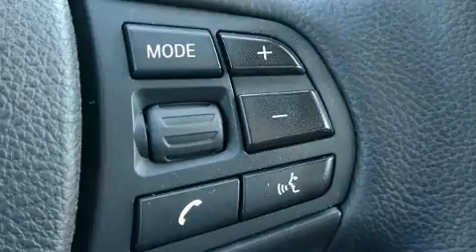2014 BMW 3 Series 320i xDrive in Kansas City, MO 64114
BMW of Kansas City South
1200 W. 104th St
in Kansas City, MO 64114

Treat yourself to a test drive in the 2014 BMW 3-Series. This 4 door, 5 passenger sedan still has less than 35,000 miles! Performance and efficiency are both prioritized thanks to the efficient 4 cylinder engine, and all wheel drive keeps this model firmly attached to the road surface. A turbocharger further enhances performance, while also preserving fuel economy. It includes heated seats, power front seats, a built-in garage door transmitter, an outside temperature display, automatic dimming door mirrors, power moon roof, rain sensing wipers, and seat memory. Take assurance in side curtain airbags, providing head protection in the event of a severe collision. A Carfax history report provides you peace of mind by detailing information related to past owners and service records. We know that you have high expectations, and we enjoy the challenge of meeting and exceeding them! Please don't hesitate to give us a call.